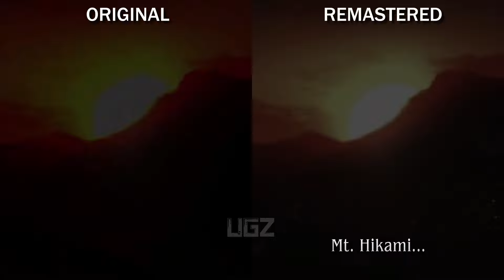Fatal Frame 5 Maiden of Black Water Remaster Vs Original Graphics Comparison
Finally Fatal Frame 5 or Fatal Frame Maiden of Black Water Back and Release on PS5, PS4, Series X/S and PC Steam.In this Video we are compare the Original that released in 2014 vs Remastered one that released October 28, 2021, and no physical edition only digital Copy.

FATAL FRAME: Maiden of Black Water takes players to the eerie Mt. Hikami, a sacred location haunted by bizarre and unfortunate occurrences – and a place where the water is believed to be housed by vengeful spirits. Through the eyes of Yuri Kozukata, Ren Hojo, and Miu Hinasaki, they will rely on just a flashlight and a unique camera – the Camera Obscura - with the ability to take pictures of ghosts, as they explore the mountain to find those who have disappeared. Will players be able to repel the deadly ghosts and uncover the mysteries surrounding Mt. Hikami?

PC Specs:
CPU: AMD Ryzen 5950X
Motherboard: Asus Tuf Gaming X570-Pro (Wifi)
Memory: Corsair Vengeance LPX Black 16GB DDR4
SSD: Samsung SSD 980 EVO NVMe M.2 (500GB)
Graphics card: MSI RTX 3080 Ventus
Operating System: Windows 10
Monitor: LG 4K